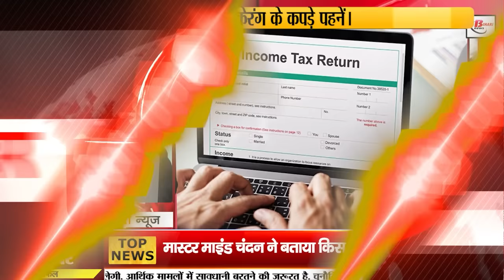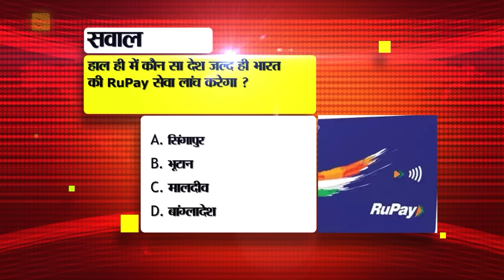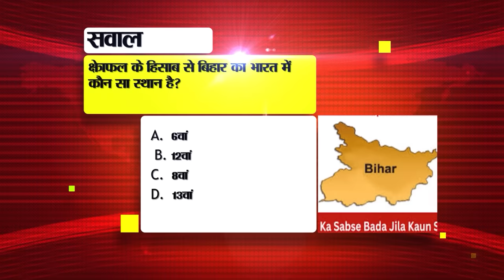Bihar News Live Today of 29th May 2024.Women's Kabaddi League in Bihar,Litchi of Muzaffarpur,Patna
Bihar News Live Today of 29th May 2024.Remal storm visible in Bihar,CM Nitish Kumar, Women's Kabaddi League in Bihar,Pawan Singh,muzaffarpur litchi

1. South Eastern Railway has announced recruitment for Assistant Loco Pilot and Train Manager.
2. Women's Kabaddi League will be organized for the first time in Bihar
3. Bihar's famous Litti Chokha will get GI tag!
4. If promoters do not obey the orders of the Real Estate Regulatory Authority, their property will be confiscated.
5. AICTE will give scholarship to girl students of BBA, BCA and BMS programs

6. Bihar CEO reached Buxar to review the last phase of Lok Sabha elections.

7. Today in Bihar Tourism we will talk about Rohtasgarh Fort.

8. Government showed displeasure over not purchasing legitimate sources from government projects

9. With this initiative of Railways, litchi growers are getting the right price for litchi.

10. There are different marking provisions for different questions in JEE Advanced.
11. Neha Sharma, who became in the headlines for the Illegal 3 series, got a very beautiful photoshoot done.

12. In view of extreme heat, Animal and Fisheries Resources Department issued advisory

13. Know the benefits of filing ITR

14. There is a possibility of rain at these places in the state today

15. Now Shri Krishna Science Center will open every Saturday and Sunday at this time

16. Master mind Chandan told how Harsh's life was taken in a planned manner.

17. Khesari Lal Yadav is appealing for votes in favor of Pawan Singh.

18. Rajnath Singh will hold election rallies on these seats of Bihar today

19. Tejashwi Yadav's big claim about Nitish Kumar amid Lok Sabha elections

20. CM Nitish reached Nalanda and said this

21. Taking aim at PM Modi, Rohini said that she is not afraid of jail.

22. Many players of Rajasthan Royals left for America for T20 World Cup.

23. Today's date is recorded in the history of India for many reasons.

24. This was the price of gold and silver on Tuesday

25. In today's viral news, we will talk about this claim about the closure of New Delhi Railway Station.

26. Today in Bihari Pehchan we will talk about Ashok Kumar.